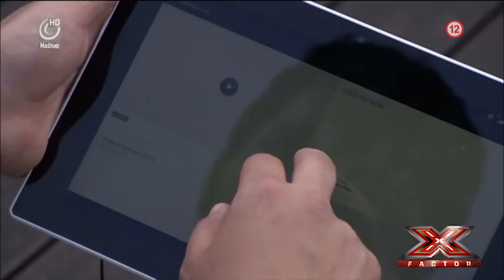X FACTOR CZ&SK 2014 - Duety: Peter Bažík a Sisa Lelkes Sklovska